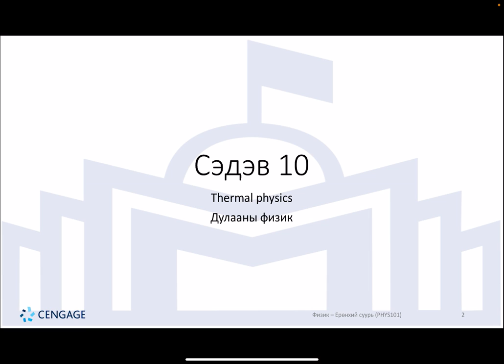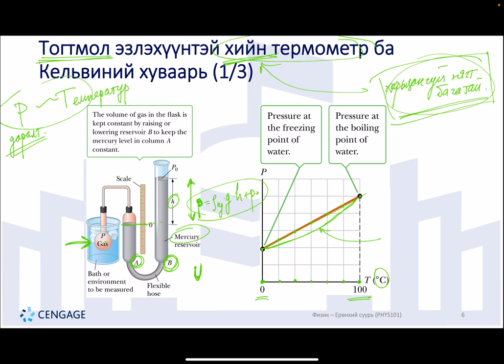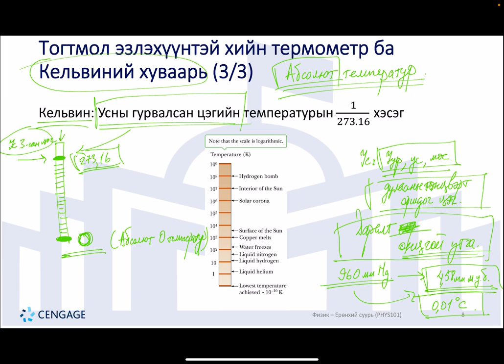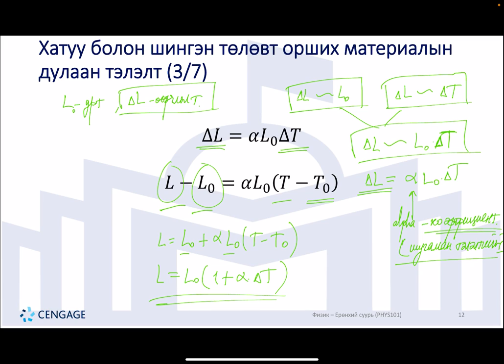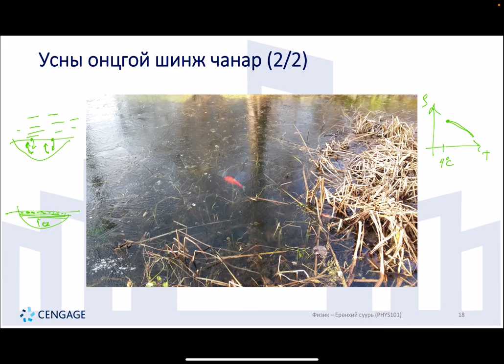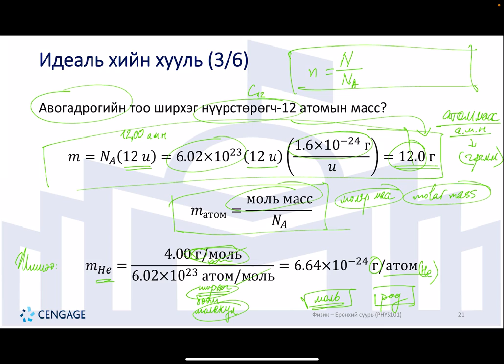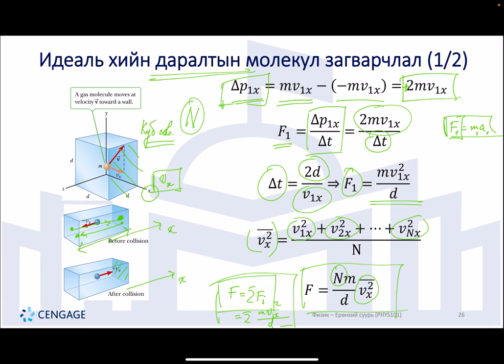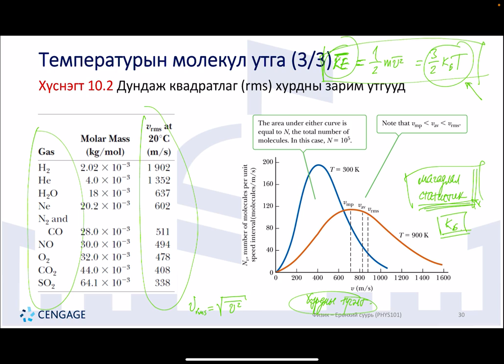Lecture 07a Thermal Physics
Физик (Ерөнхий суурь) хичээлийн лекц №07a